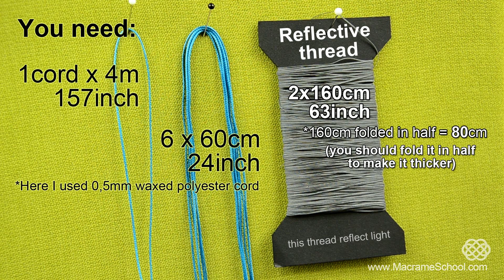Reflective Macramé Bracelet with Light Reflecting Thread ☼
How to make Reflective macramé bracelet with light reflecting threads (this thread reflect light).
P.S. This is my idea :) There is no other bracelets like this in the whole wide world :) Share this video with friends and tell them that you learned this from Macrame School.